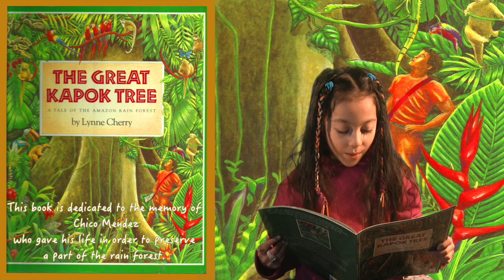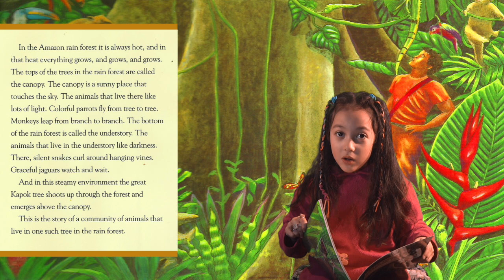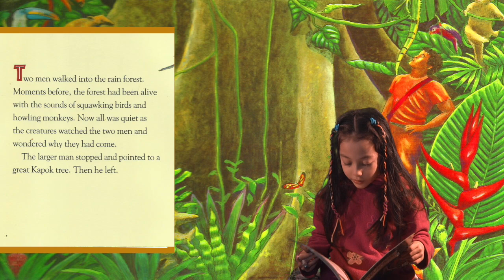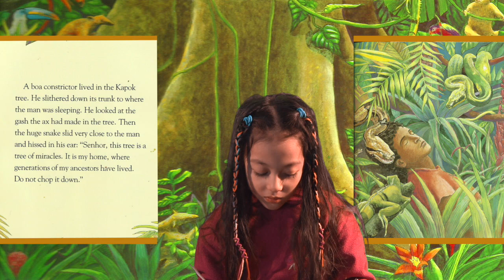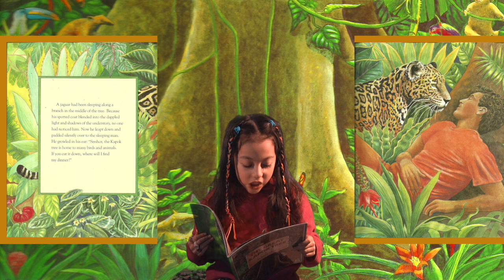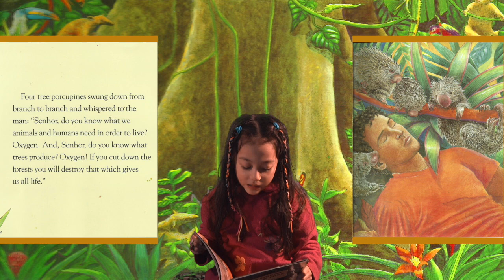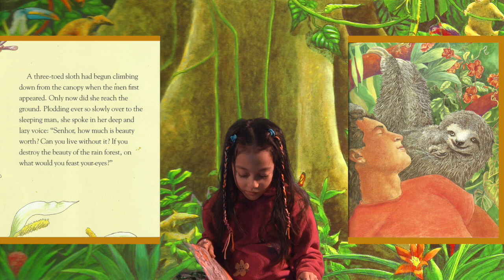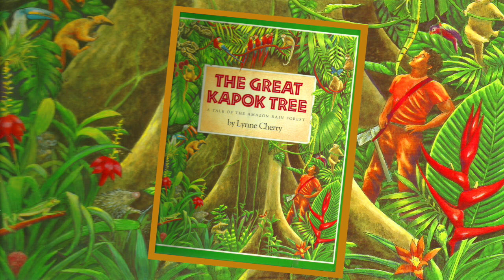The Great Kapok Tree by Lynne Cherry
Great book! The colorful and beautiful illustrations catches little kids attention and make the story alive. Even the little ones will understand the importance of protecting the rainforest.